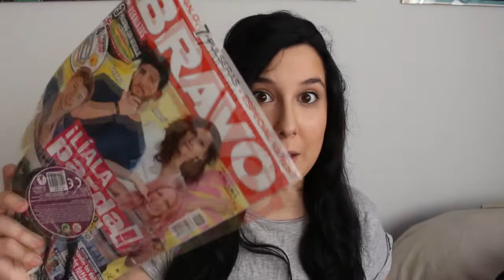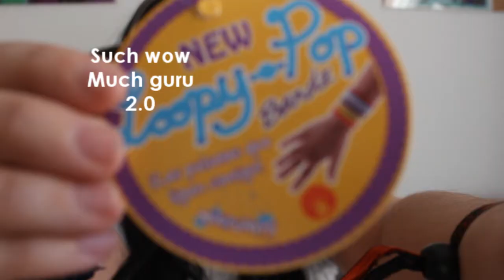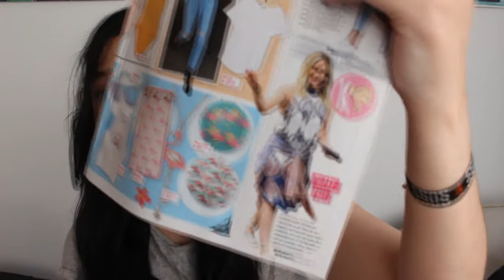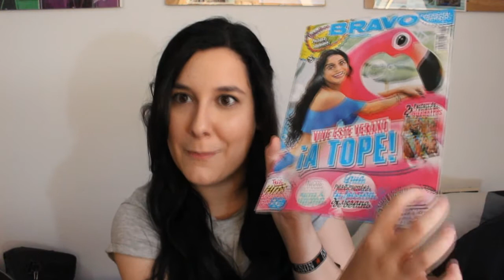¿PULSERAS QUE LIGAN CONTIGO? || EquisNatalia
ÁBREME PLS:

Al final encontré el tierra tragame JAJAJAJJAJ, no sé que más decir aquí hoy. Que cuando estéis viendo esto yo estoy en Valencia de chill.

Calculadora para sujetar el trípode: La casio del instituto de toda la vida.

Ale, un beso y a ser felices.